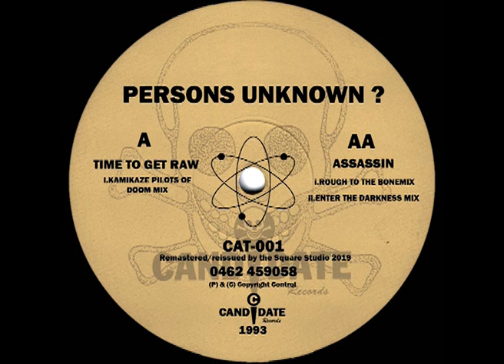Persons Unknown ? - Assassin (Enter The Darkness Mix)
Candidate Records – CAT-001
UK 1993
Breakbeat, Hardcore